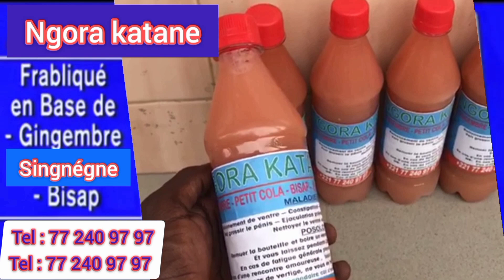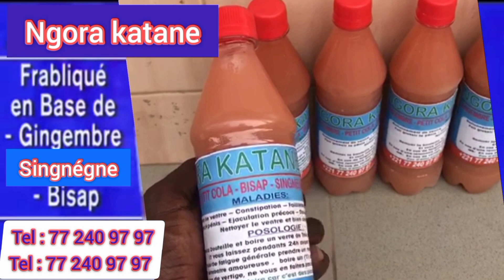Rita paradis clash les hommes "déleen changé s'en caleçon you xassaw yi bala...